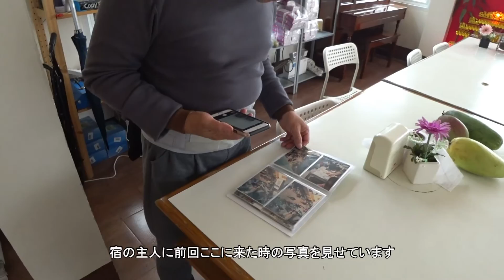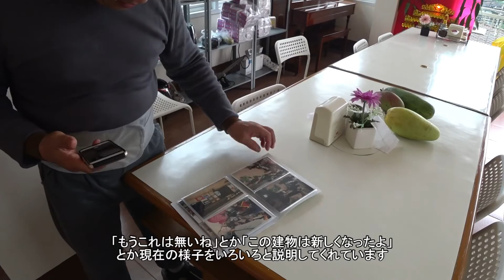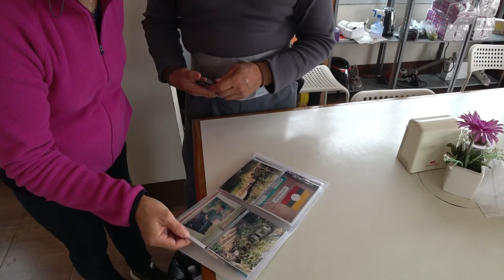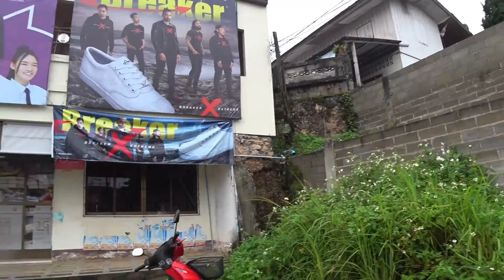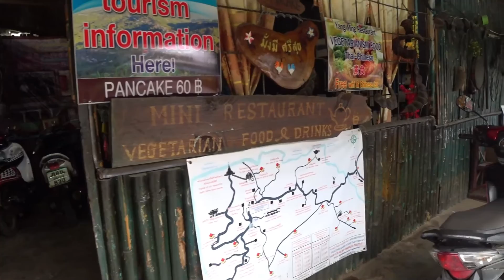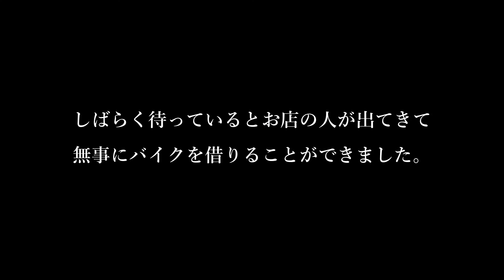メーサロン、懐かしの新生旅館 | 北タイ一人旅2018EP12 | Shin Sane Guesthouse at Mae Salong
旅の4日目。メーサロンに到着後、新生旅館（シンセイゲストハウス）にチェックイン。前回も泊まった宿で、当時の写真で盛り上がります。